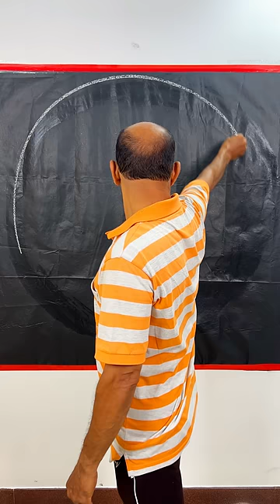The perfect dotted circle… ⭕️😂